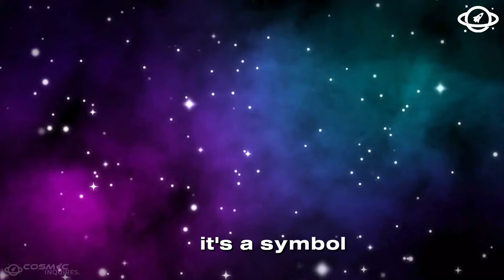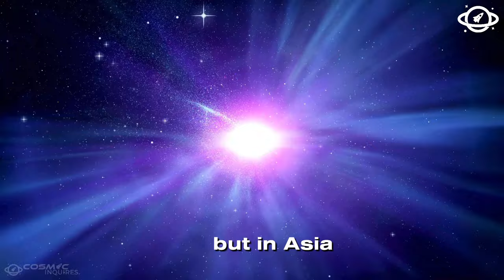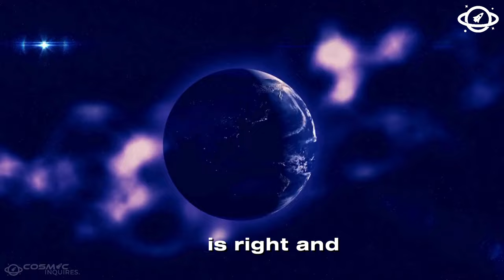James Webb Telescope’s Terrifying New Discovery Shocks All Religious People!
The James Webb Space Telescope has made a groundbreaking discovery that has left the scientific community and religious followers in awe. Join us as we explore this astonishing revelation and its potential impact on our understanding of the universe.